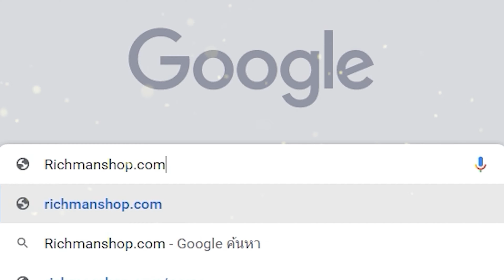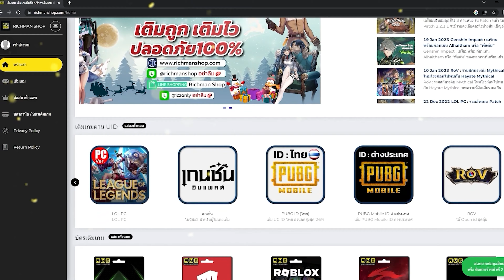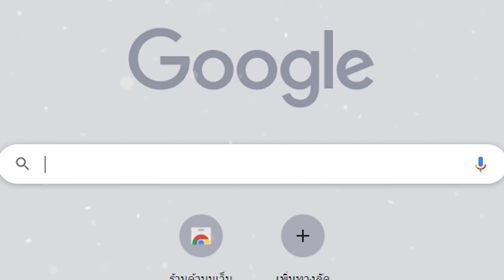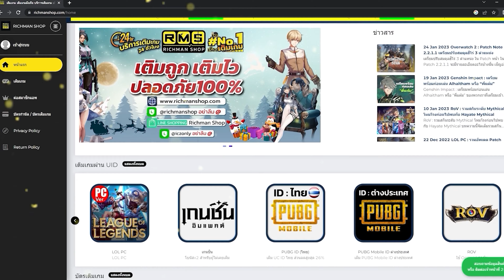Combat Zone เกมมือถือยิงปืนแนว WARZONE โหมดใหม่เปิดให้เล่นแล้ว! (Combat Master Mobile)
Cr.Techzamazing